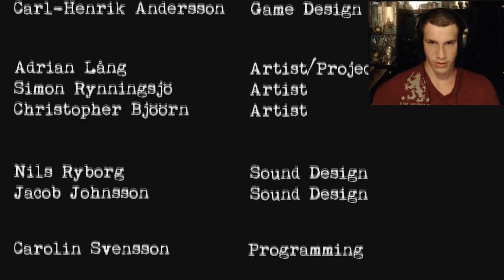DON'T WATCH THIS- Stairs (Indie Horror Game w/ Free Download)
Hey Guys! We're just going to pretend that this video is fine and nothing is wrong with it. Just watch it as a poorly translated horror film.